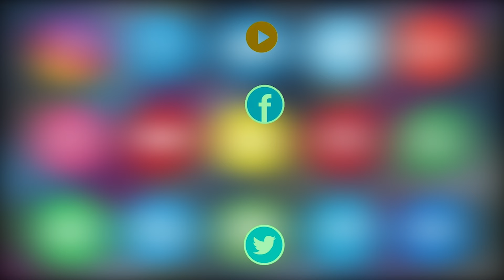Traffic DCP Subbaraidu Speak To Media in View Of Lok Sabha Election 2024 | Asian Tv News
Traffic DCP Subbaraidu Speak To Media in View Of Lok Sabha Election 2024